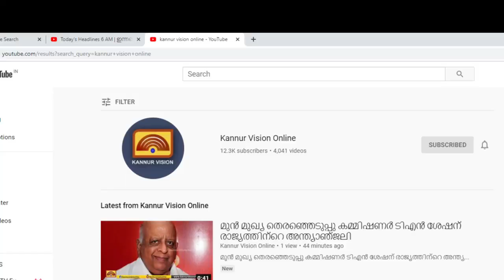താഴെചൊവ്വ ബൈപ്പാസിൽ കക്കൂസ് മാലിന്യത്തിനൊപ്പം, കൊടും ക്രൂരതയും.